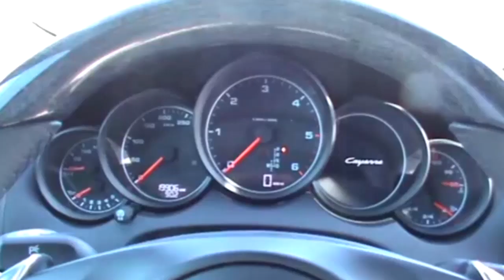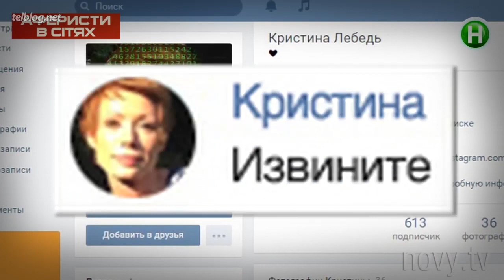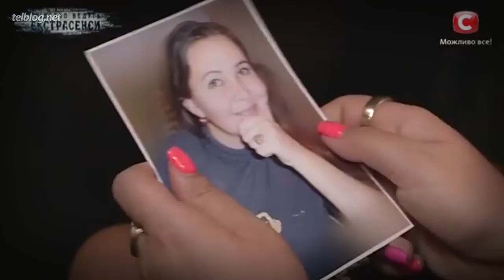Топ10 АДОВЫХ ТВ Шоу!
Видео создано с художественной умыслом и не ставит цель кого-то оскорбить, унизить, не призывает к насилию или к совершению противозаконных действий. Все персонажи вымышленные, все совпадения случайны, всё сказанное исключительно наше личное мнение. Не стоит повторять увиденное на экране!